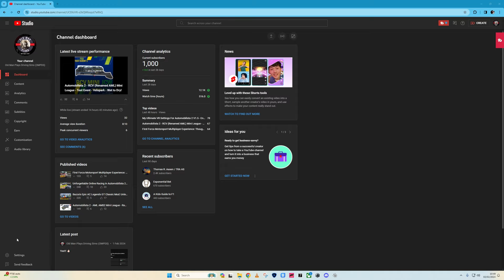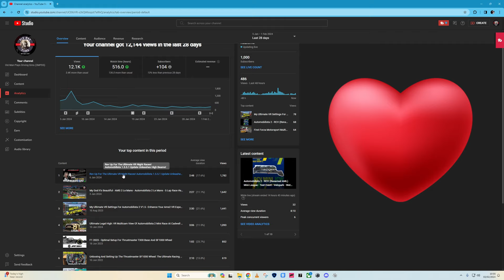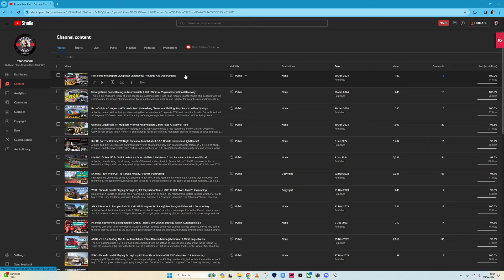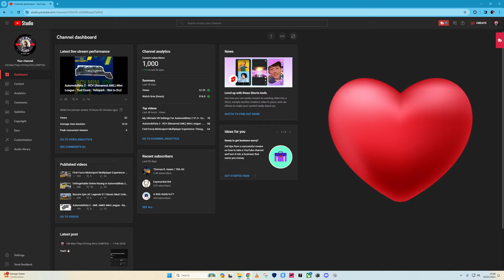Thrilled To Hit 1000 Subscribers! - Many Thanks To Everyone!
If you enjoyed this video, please consider supporting my channel by buying me a coffee - this will directly help me to keep bringing you fresh, new content. Many thanks!

I chat a little bit about why I do it, plans for the future etc, and give you a little insight to my analytics.

Once again, thank you - I do this for fun, however it is very much appreciated.

I am a retired old man, who has been playing driving sims since the 1980's.

After retiring, I decided to teach myself about video editing (which is still an ongoing process!) so decided to combine this new hobby with my love of sim racing...and create this YouTube channel.

I am also a lifelong photographer - as well as enjoying shooting landscapes, street photography, and panoramic photography, I shot Formula One extensively from the late 90's to around 2012, at various circuits around the world.

I won the Canon 2001 Photography Competition run by the McLaren F1 Team for a shot I took of David Coulthard at the 2000 British Grand Prix.

My favourite racing sims are Assetto Corsa, Automobilista 2 (AMS2), Gran Turismo 7, rFactor 2, Dirt Rally 2, RaceRoom and the official F1 sims. I'll try pretty much any new sim that comes out.

Whatever you do, thank you so much for your support.
I love to read your comments, and try to reply to every single one.

My System:

32GB Corsair VENGEANCE DDR4 3600MHz RAM
8GB Nvidia RTX 3070
2 x 1TB M.2 SSD

Thrustmaster T300 Base
Thrustmaster SF1000 Wheel

Oculus Rift S VR